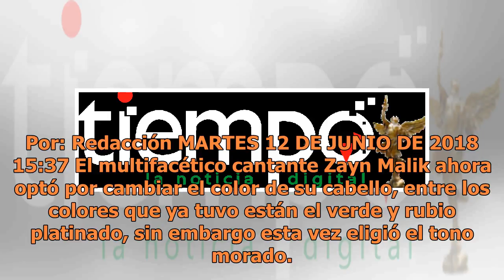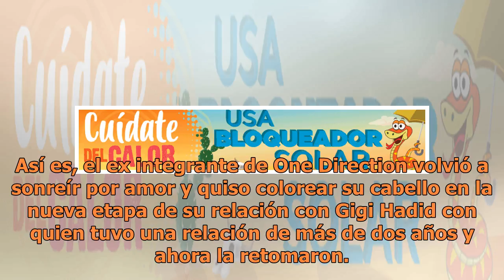FOTOS: Así luce Zayn Malik con su nuevo look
El tiempo por Tutiempo.net El tiempo por Tutiempo.net El cantante Zayn Malik está en una nueva etapa tras retomar su romance con la modelo Gigi Hadid, además de que estrenó nuevo look en Instagram. Por: Redacción MARTES 12 DE JUNIO DE 2018 15:37 El multifacético cantante Zayn Malik ahora optó por ca...